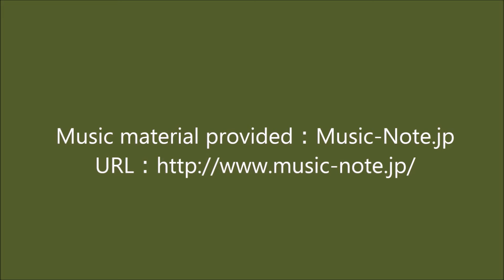三角ネジドライバーの代用にはコレ！Screwdriver Lifehack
マクドナルド・ハッピーセット玩具や、プラレールの一部の車両を分解するには三角ドライバーが必要ですが、代用品がないか検証してみた。
お試しになる際は、ねじ山などの損傷にお気を付けください。